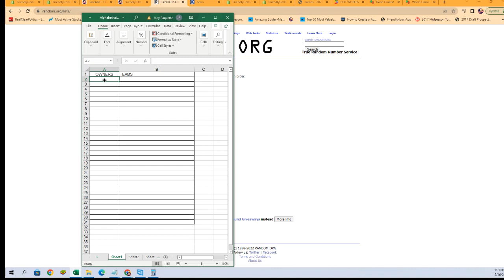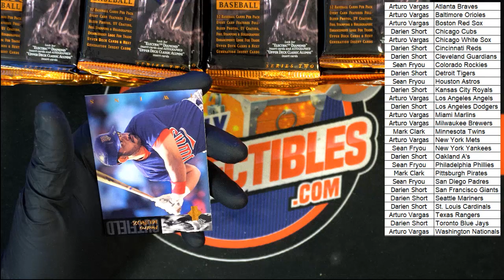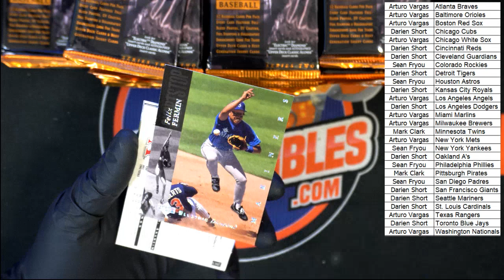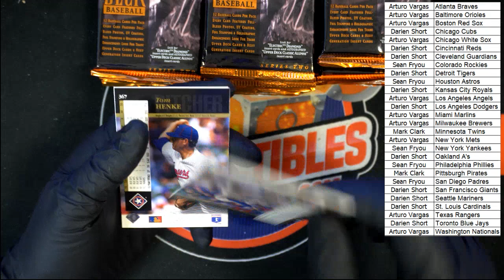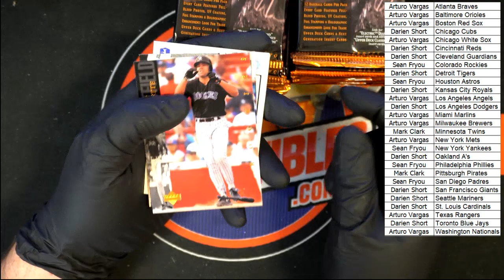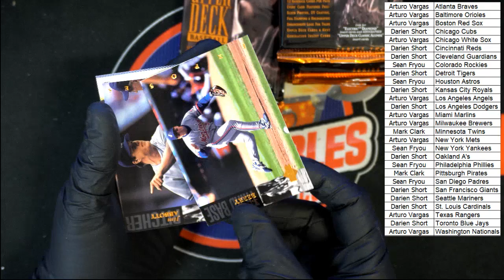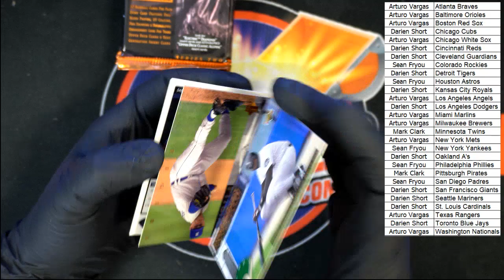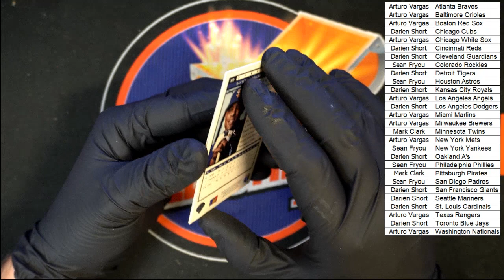1994 Upper Deck Baseball series 2 ID 94UPPERD201